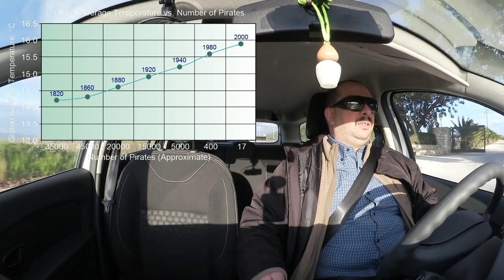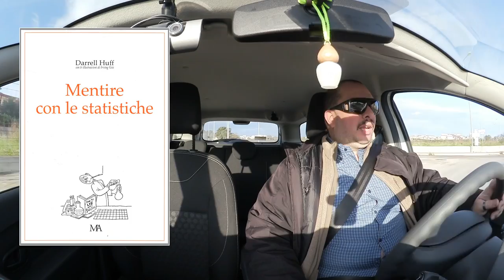Mentire usando statistiche creative - DdVotr 52